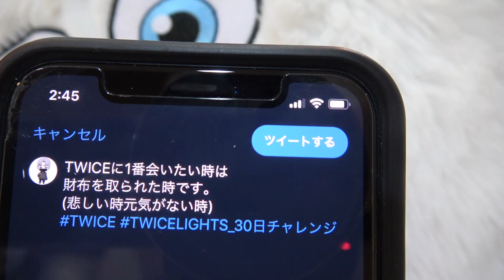家で焼肉ってコスパ最高だよね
皆さんは家で焼肉を食べることはありますか？
家で食べる焼肉もまた美味しいですよ。
ただ煙がめっちゃ出るから換気はしなダメですよ。
皆さんはどこの部位の肉が好きですか？

〒06164
Mercury Shoji